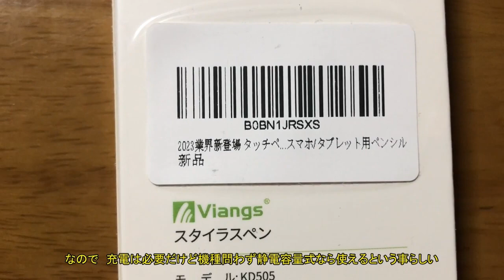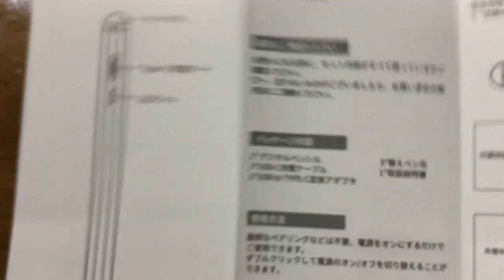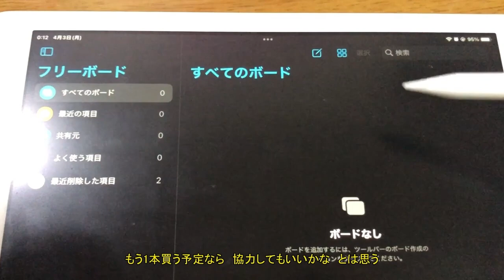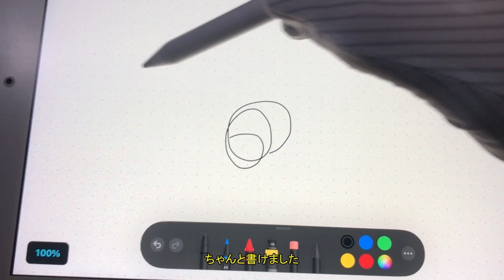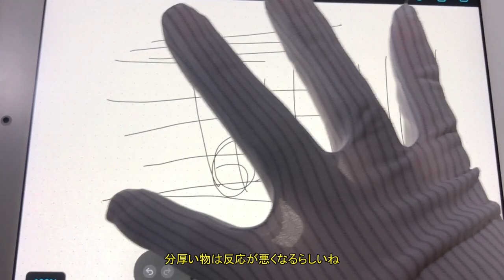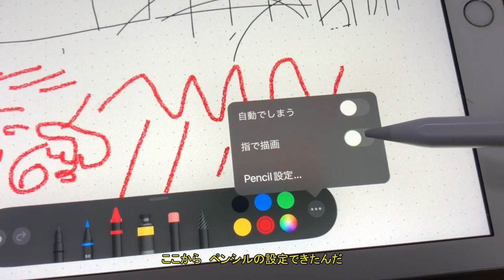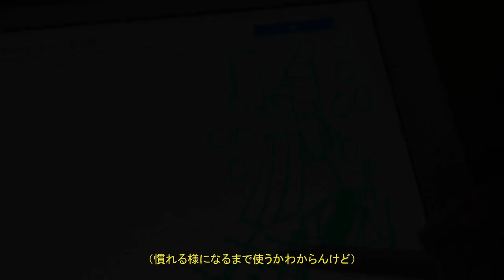スタイラスペンじゃなくてタッチペン？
字幕音声 CeVIO

100均のタッチペンよりかなりいい。
ちゃんと反応してくれる。

あると便利なんだけど、今のところ使う予定がない・・・